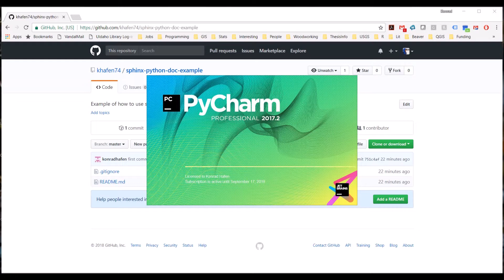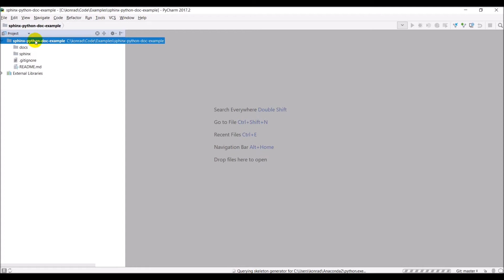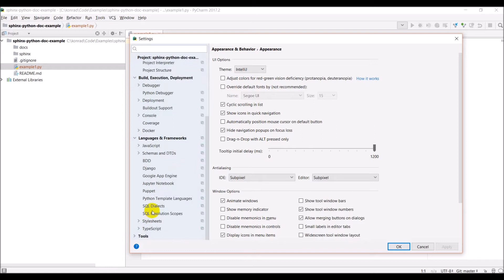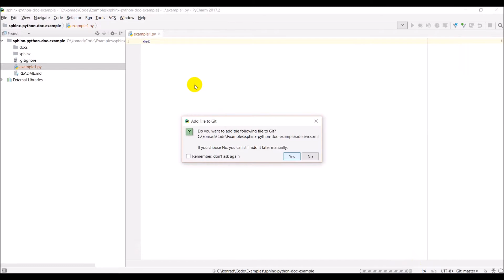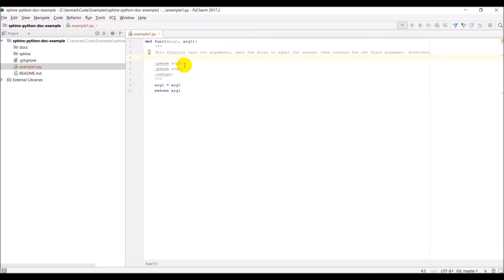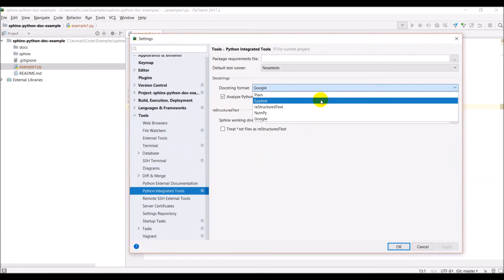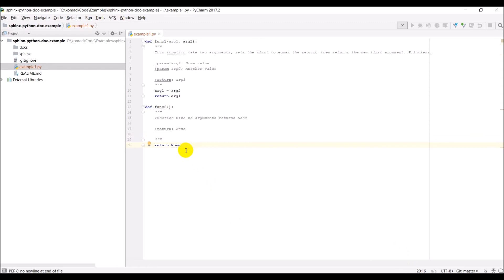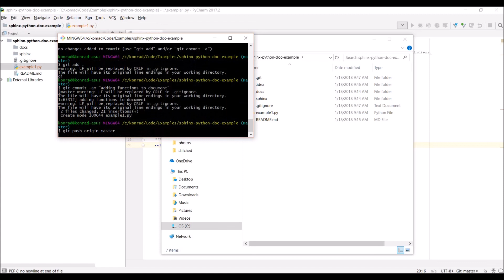Python documentation website with Sphinx and GitHub - 02 - Documenting python code with PyCharm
Use docustrings to document python code. Learn how to change docstring types (reStructured text, google, numpy) in PyCharm